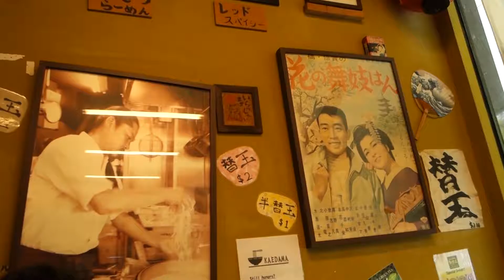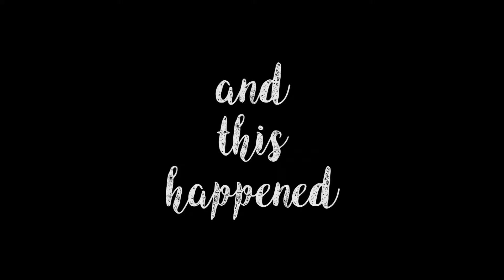Random Sunday Date with 優子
おはようthere // OH-HAI-YOU-THERE
; A random Sunday in March 2017
; Met up with Yuu-bebe and ATE ATE ATE.

xoxo

Songs:
iMeiden - Break Time
Tomggg - Future Hippie